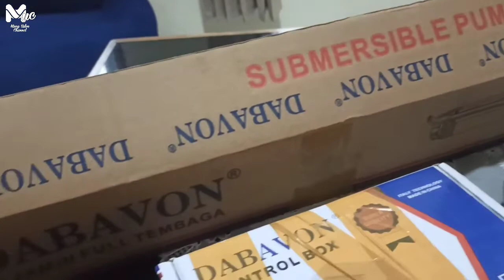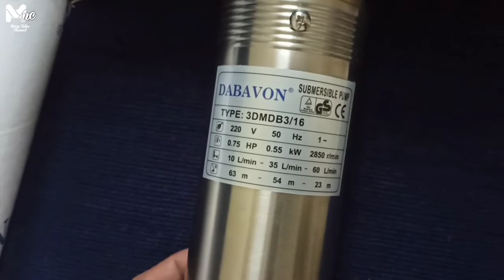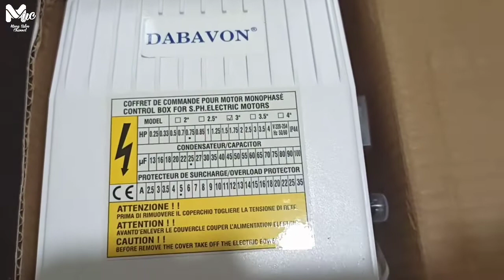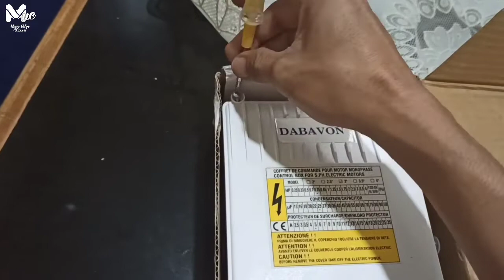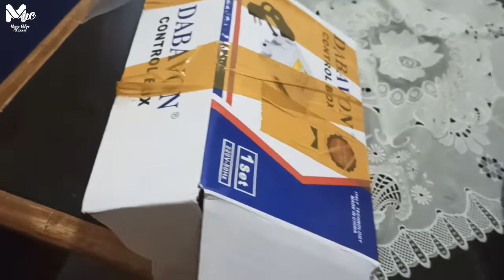Unboxing Submersible | Sibel Dabavon 0.75 PK (3/4PK) 550 Watt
Apa kabar semuanya, semoga selalu dalam keadaan sehat dan selalu di berikan kelancaran semua urusannya, amin...
Pada video kali ini mang uden akan unboxing SUBMERSIBEL DABAVON 0.75 PK / 3/4 PK dengan daua 550Watt

Simak ya gaes jangan di skip kalo bisa supaya info yg mang uden berikan bisa di mengerti dengan baik

Jika ada pertanyaan silahkan tulis di komentar..